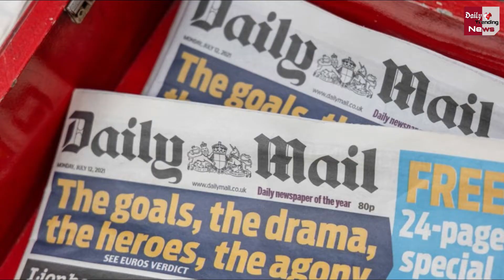उत्तर कोरिया के तानाशाह Kim Jong Un की सीक्रेट बेटी अब आई पूरी दुनिया के सामने !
The Secret Daughter Of North Korean Dictator Kim Jong Un Is Now In Front Of The Whole World | Kim Jong Un Daughter | Who Is The Daughter Of Kim Jong Un | Kim Jong Un Daughter Video | World Latest News

EDITOR ►Shadik